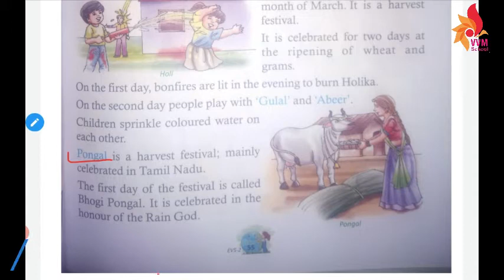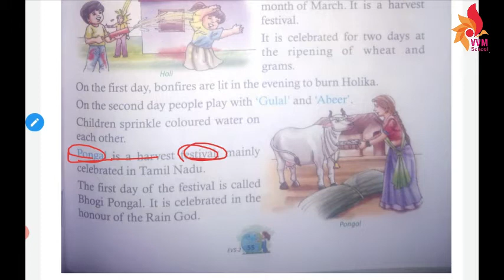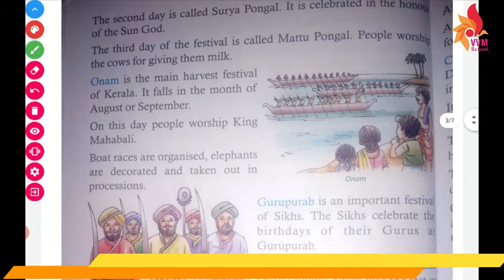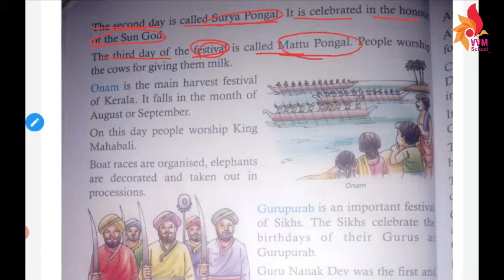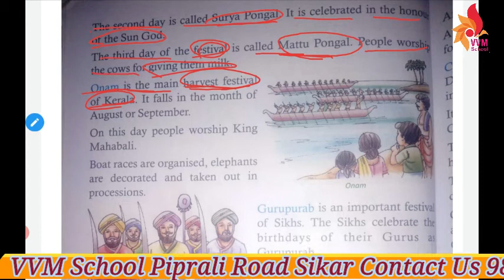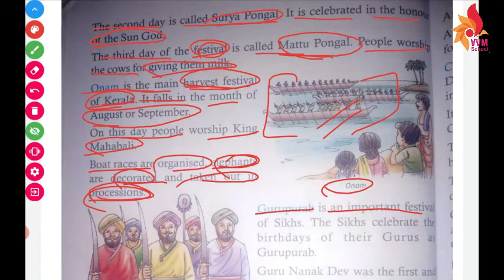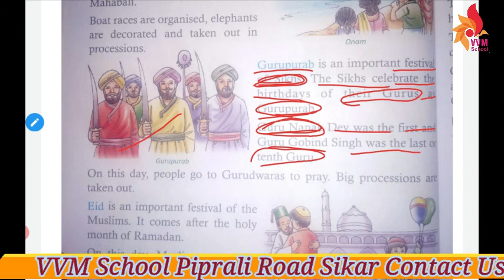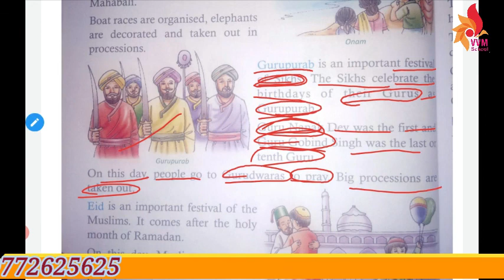CLASS 2 CHAP 11 OUR FESTIVALS PART 3